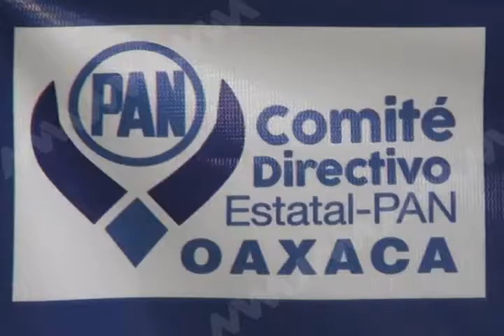El PAN inicia el registro de simpatizantes.